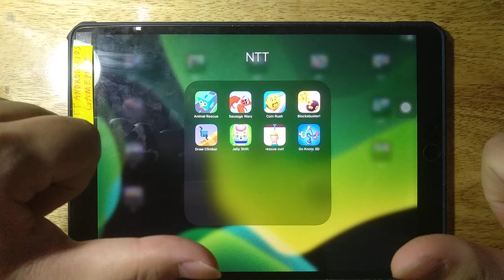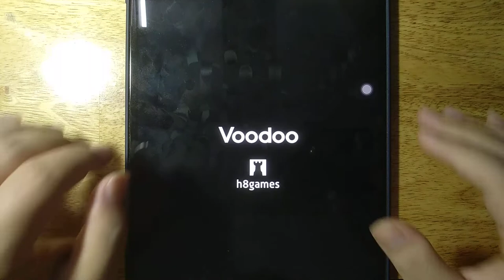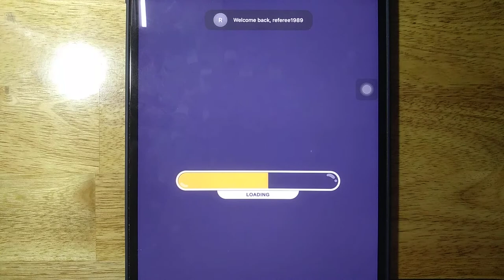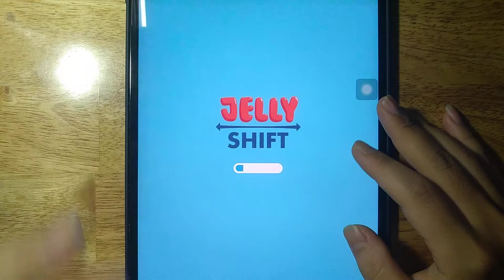Animal Rescue, Sausage Wars, Coin Rush, Blocksbuster, Draw Climber, Jelly Shift, Rescue Cut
Animal Rescue, Sausage Wars, Coin Rush, Blocksbuster, Draw Climber, Jelly Shift, Rescue Cut, Go Knots 3D

Android GamePlay
iOS GamePlay
iPad GamePlay
GamePlay Walkthrough